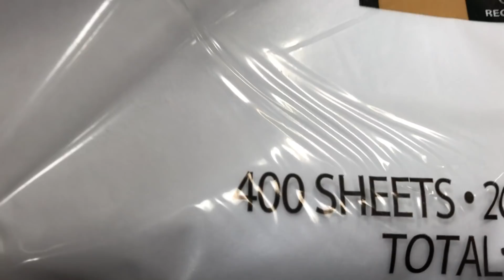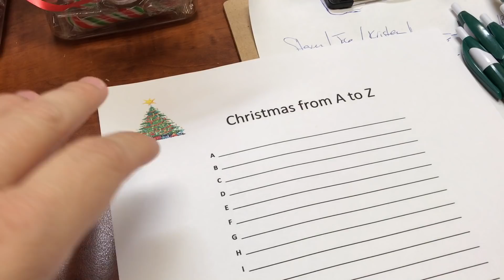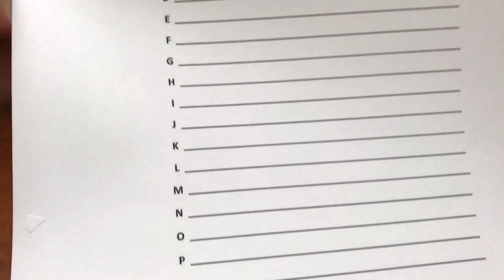VLOGMAS 2017 DAY 9 | PARTY TIME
Join us for Vlogmas 2017 day 9 and party with us.

LIGHTING

——TRIPOD——
Sunpak Ultra 6000PG

CAMERA

Canon EOS Rebel T4i DSLR with 18-55mm EF-S IS II Lens:

MIC

——SD CARD———-

ScanDisk Extreme

Editing Software

Movie on the Mac Book Pro 15” Retina Display:

About This Video:

In today's family vlog we will take you to our first Christmas party of the season.  We will also take you to Dollar Tree and Sams as we shop around for  some goodies.